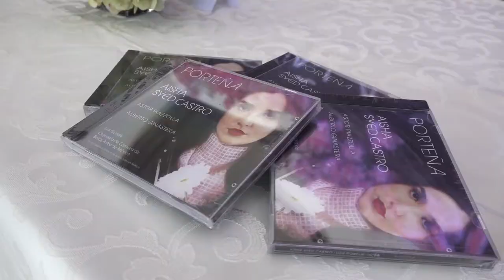Lanzamiento del disco “Porteña” de la violinista Aisha Syed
La destacada violinista dominicana Aisha Syed presentó en nuestra sede su nuevo disco “Porteña”, el cual fue grabado en el Palacio de Bellas Artes de México y está dedicado al compositor argentino Astor Piazzolla, con motivo del centenario de su natalicio. Esta presentación es una muestra de las políticas de apoyo al desarrollo y la difusión del arte nacional por parte del ministerio.

El disco fue presentado en una rueda de prensa realizada en el vestíbulo, que estuvo encabezada por la ministra @carmenherediadg.

Esta grabación cuenta con una participación totalmente latinoamericana: de la República Dominicana, Aisha, solista, y el reconocido maestro Manuel Tejada, productor; de México, la Orquesta de Cámara del Palacio de Bellas Artes, y, de Argentina, el director Luis Gorelik, así como los compositores Piazzolla y Ginastera.

¡Enhorabuena por esta gran producción!